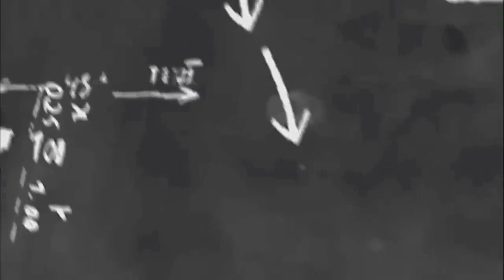प्रत्येक कोविड उपचार केंद्रात जनआरोग्य योजना लागू करा | आमदार लहू कानडे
करोना उपचारासाठी गळ्यातील मंगळसुत्र विकून पैसे भरायची वेळ आली आहे. यासाठी राज्य सरकारने कोविड उपचार महात्मा फुले जनआरोग्य योजनेत समाविष्ट केले आहेत. ज्या दवाखान्यांंना कोविड उपचार केंद्र म्हणून मान्यता दिली आहे, त्या दवाखान्यांनी जनआरोग्य योजना राबविलीच पाहिजे. याबाबत जिल्हाधिकार्‍यांंना महिनाभरापूर्वी पत्र दिले आहे. याची अंमलबजावणी का होत नाही, असा सवाल श्रीरामपूर मतदारसंघाचे आमदार लहू कानडे यांनी प्रशासनाला केला आहे. प्रत्येक कोविड उपचार केंद्रात जनआरोग्य योजना राबविलीच पाहिजे, अशी आग्रही मागणी त्यांनी केली.